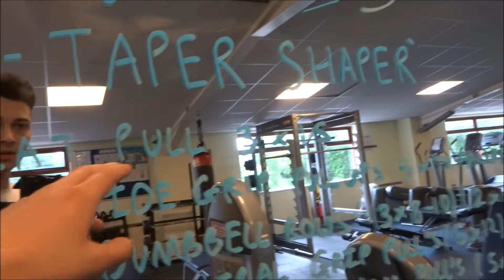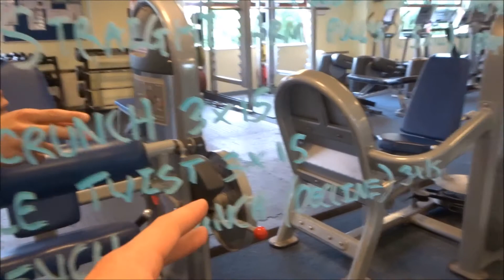How To Get That V-Taper Back - Week 10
Hope you guys enjoyed the workout, give it a go and let me know how you go on :) Also im sorry that the video is not too lengthy this week.